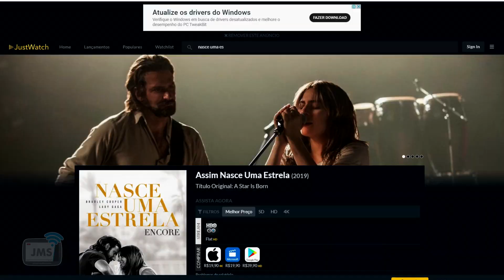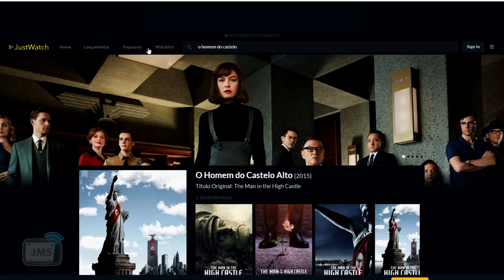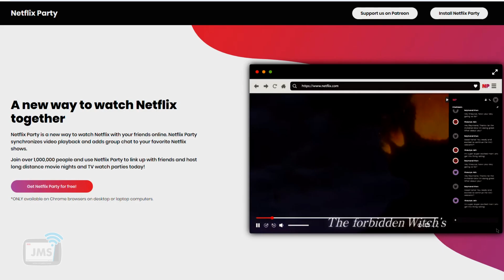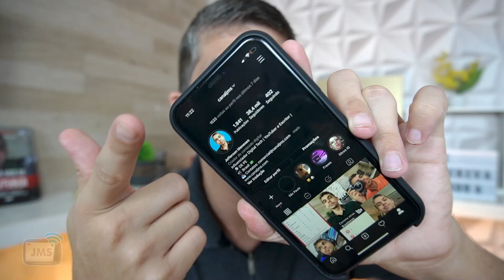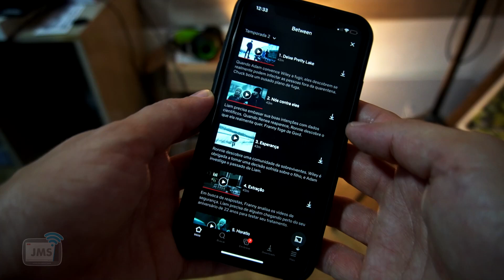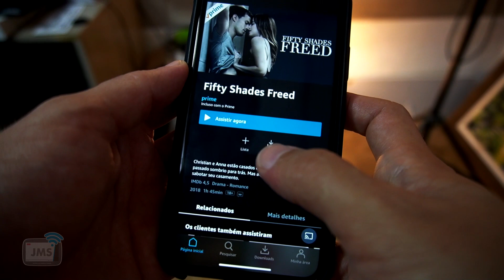Dicas e Segredos NETFLIX e AMAZON PRIME que você NÃO Sabia